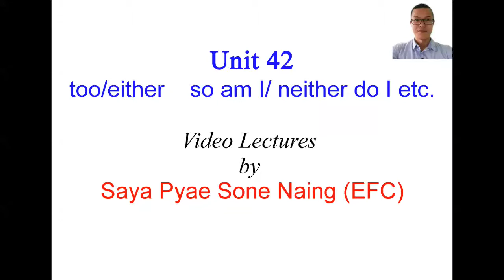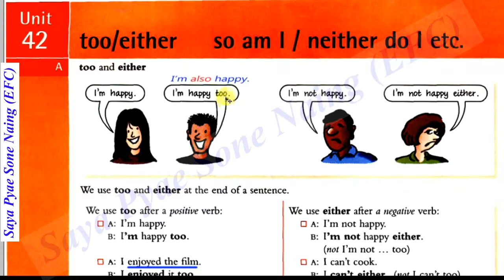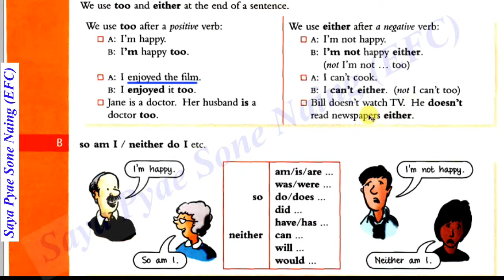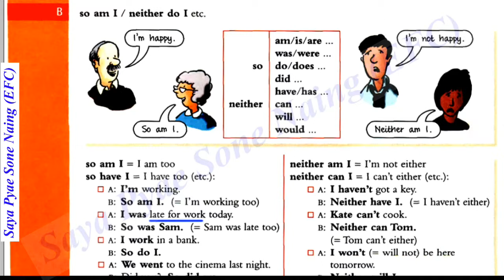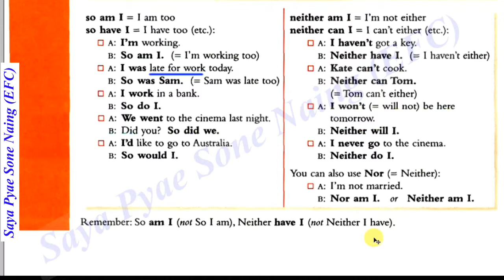မသိမျဖစ္ အဂၤလိပ္သဒၵါ (၄၂)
Essential Grammar in Use (Unit 42)
မသိမျဖစ္ အဂၤလိပ္သဒၵါ (အခန္း ၄၂)
Saya Pyae Sone Naing (EFC)
ဆရာျပည့္စံုႏိုင္ (EFC)
Facebook Page: Saya Pyae Sone Naing EFC
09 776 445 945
ဒီလို ဗီဒီယိုဖိုင္ေပါင္း (၁၃၀)ပါတဲ့ memory stick + စာအုပ္+ ပို႔ခ = သံုးေသာင္းက်ပ္ နဲ႔ ၀ယ္ယူေလ့လာ ႏိုင္ပါတယ္